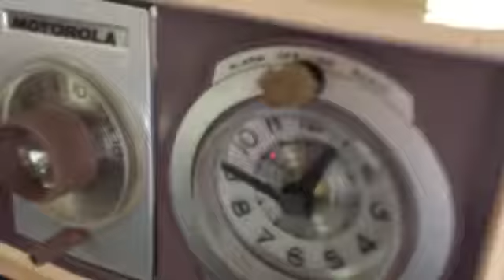PURPLE AND PINK Mid Century Retro 1963 Motorola Model C4P-143 Tube AM Clock Radio Rare Color!